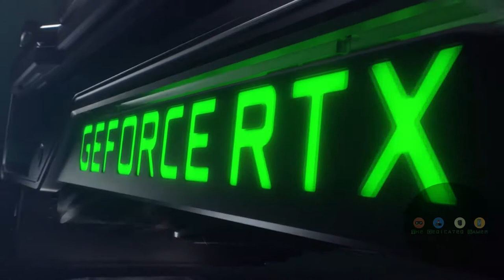GeForce RTX - Graphics Reinvented 2080TI * 2080TI عرض لكرت انفيديا الجبار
يوفر NVIDIA® GeForce RTX ™ أفضل تجربة ألعاب للكمبيوتر الشخصي. تعمل بطاقات رسومات RTX ، التي يتم تشغيلها

عن طريق بنية NVIDIA Turing ™ GPU الجديدة ومنصة RTX الثورية ، على جمع بيانات تعقب الأشعة في الوقت الحقيقي

والذكاء الاصطناعي والتظليل القابل للبرمجة. هذه طريقة جديدة تمامًا لتجربة الألعاب.

NVIDIA® GeForce RTX™ delivers the ultimate PC gaming

experience. Powered by the new NVIDIA Turing™ GPU

architecture and the revolutionary RTX platform, RTX graphics

cards bring together real-time ray tracing, artificial

intelligence, and programmable shading. This is a whole new

way to experience games.